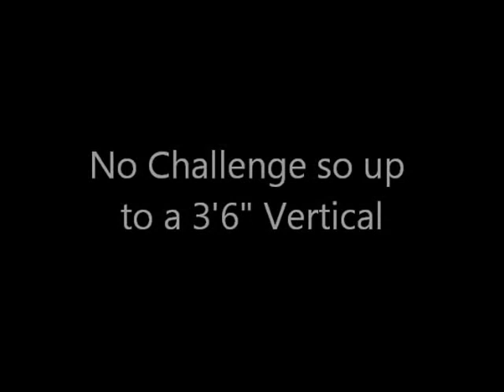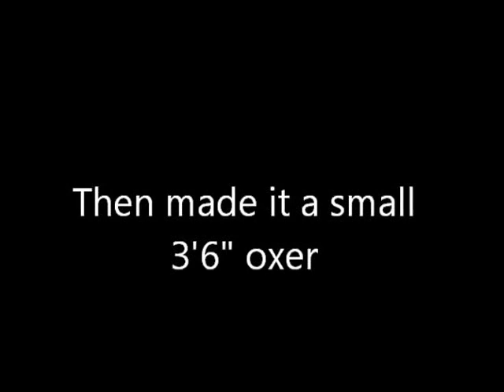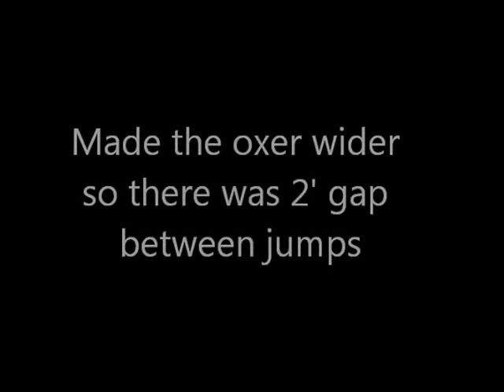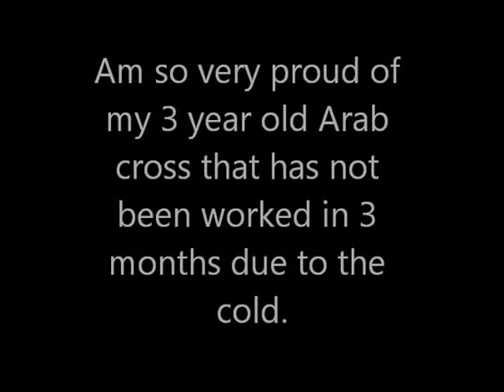payton free jumping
Having Fun with Payton! Thanks Jamie, mom, and Beth for helping me out